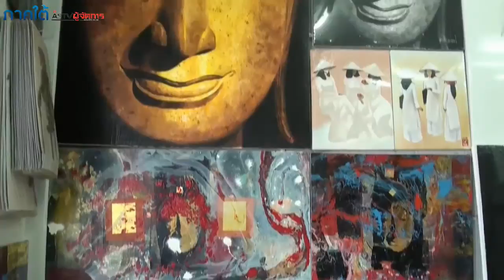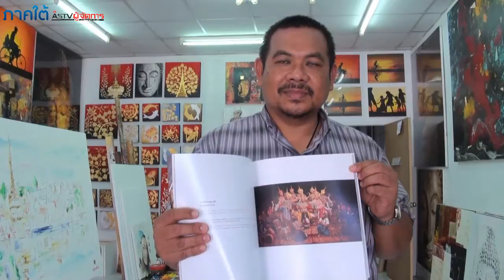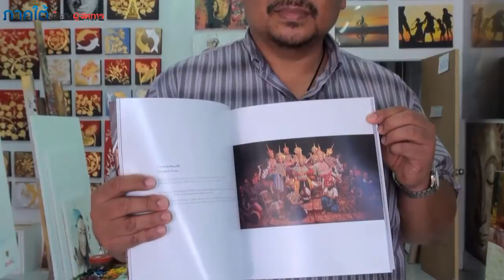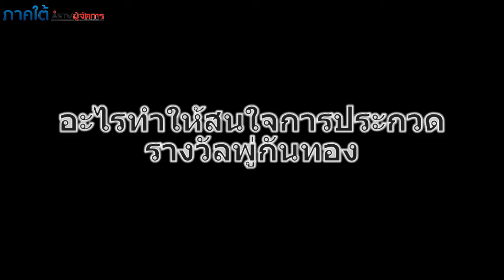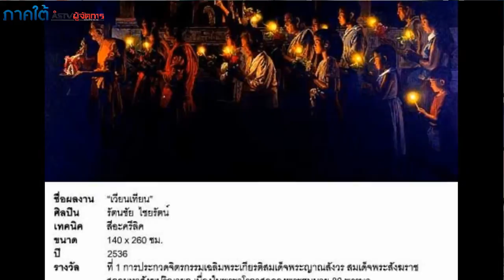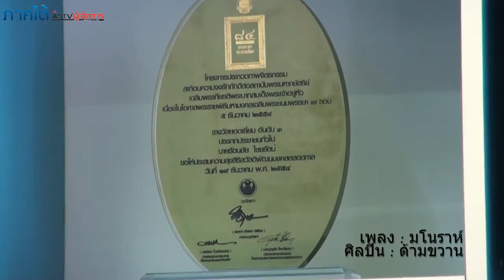รัตนชัย ไชยรัตน์ ศิลปินผู้มุ่งสะท้อนถิ่นกำเนิด เทิดทูนสถาบัน